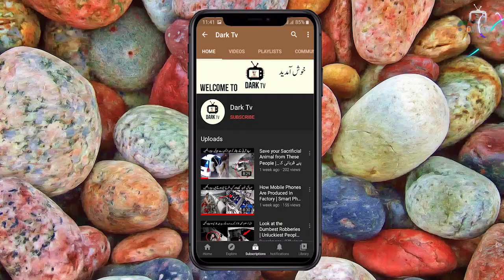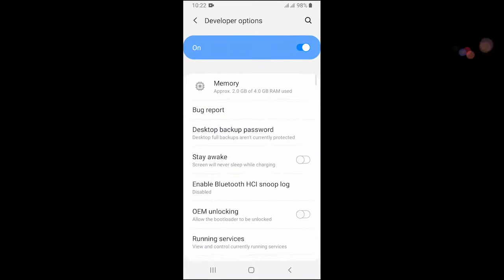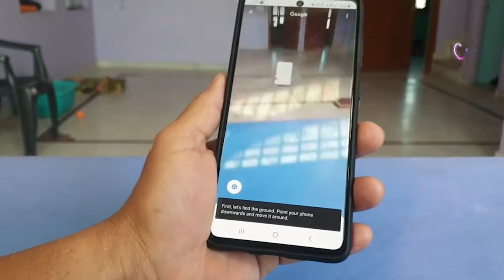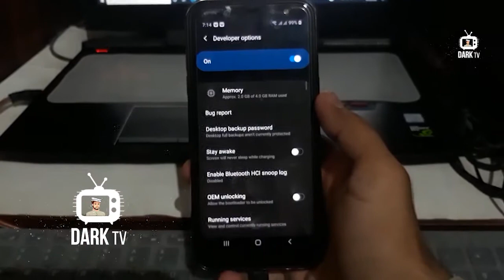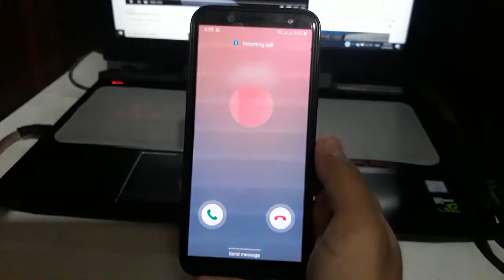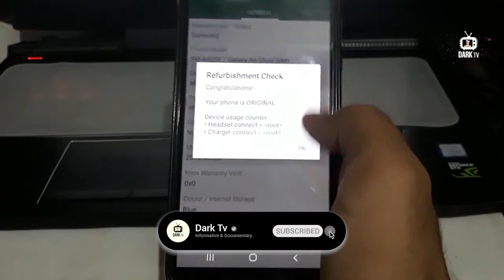5 Mobile Secret Settings You Don't Know Before | Dark Tv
5 Mobile Secret Settings You Don't Know Before | Dark Tv

Narrated By :- Uzair Ahmad
Presented By :- Dark TV